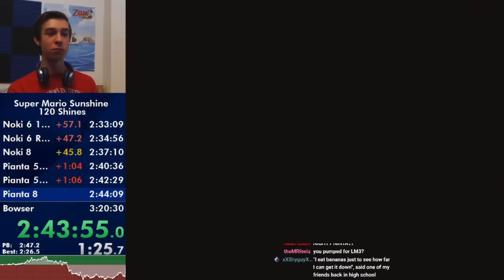SPEEDRUNS que foram ARRUINADAS por BUGS idiotas!